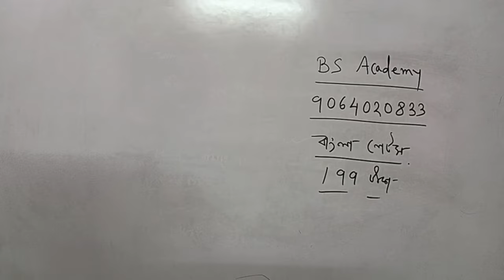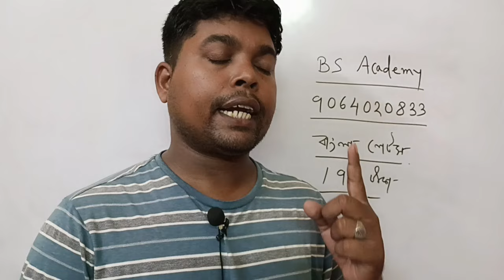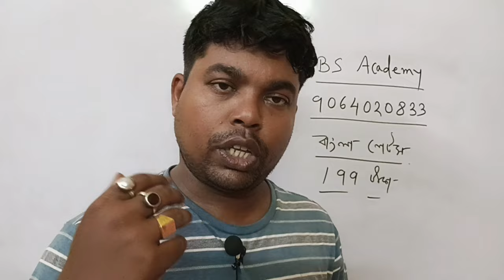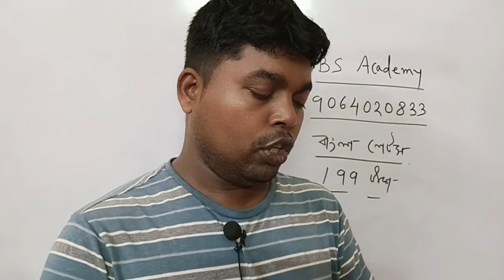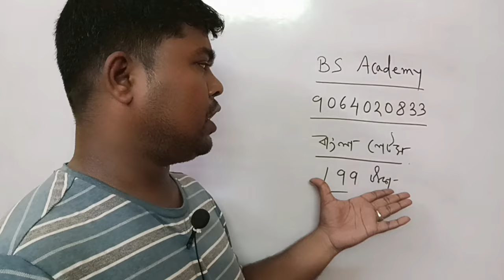BIHAR STET EXAM DATE UPDATE। BPSC BIHAR SYLLABUS TRE 3.O । ।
topic discuss
bihar bpsc